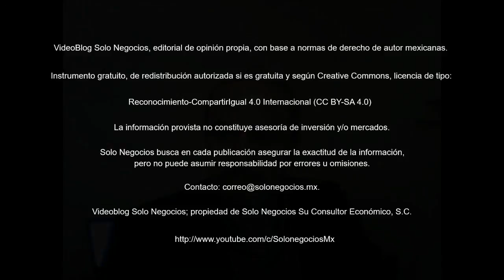[VBSN] VideoBlog Solo Negocios del 17 de julio de 2018, dentro del tema: Boletín Solo Negocios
Hoy con el título: Resumen del Boletín Solo Negocios del martes, 17 de julio de 2018, de nuestra Área de Economía de la División Servicios Profesionales.